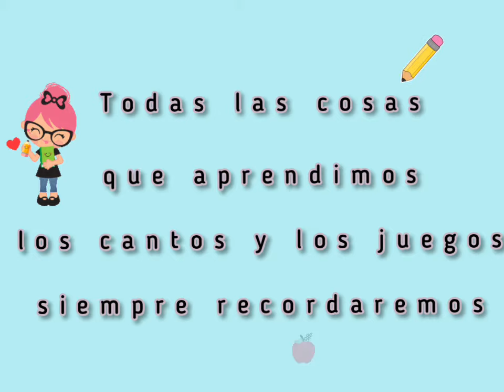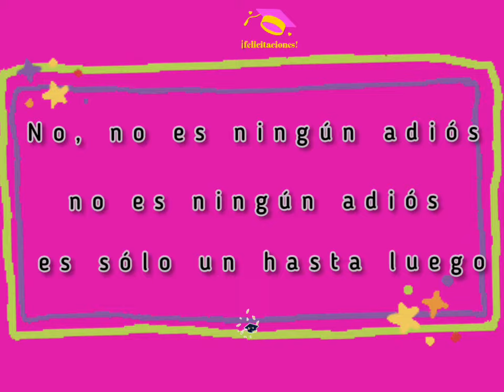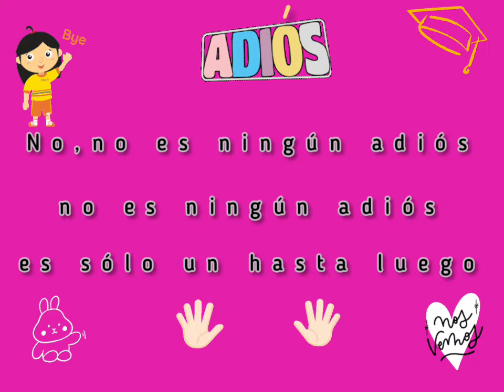No es ningún adiós canción infantil de despedida para preescolar sin letra (instrumental)